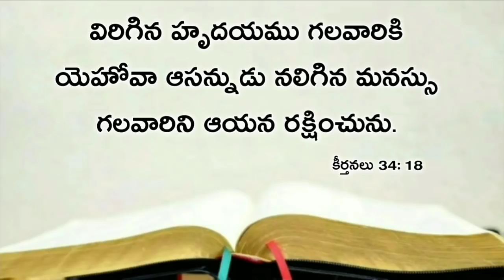Today's promise 15.02.2020